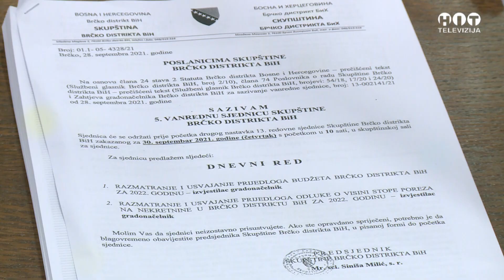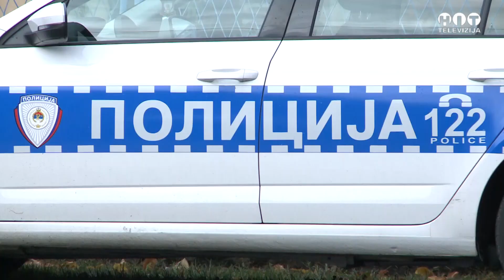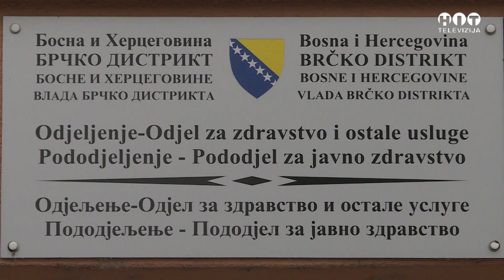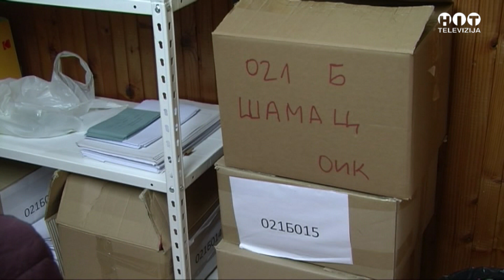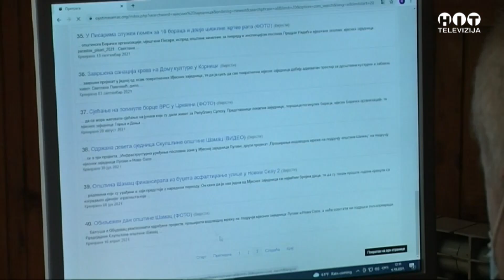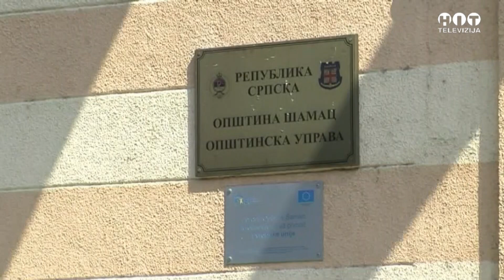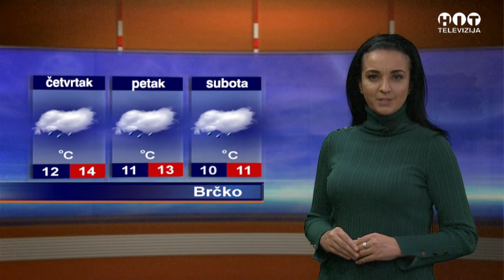Objektiv - 6. Oktobar 2021 / Hit Televizija Brcko